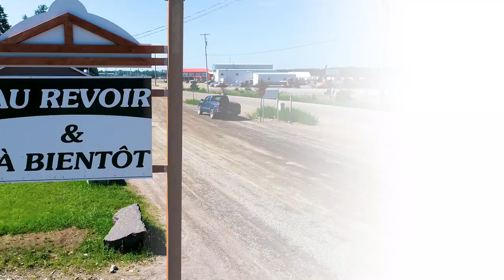Zec Des Passes Territoire unique !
Visitez du haute des airs les secteurs touristiques de la Zec des Passes